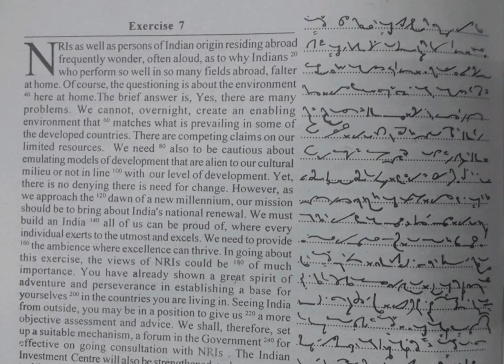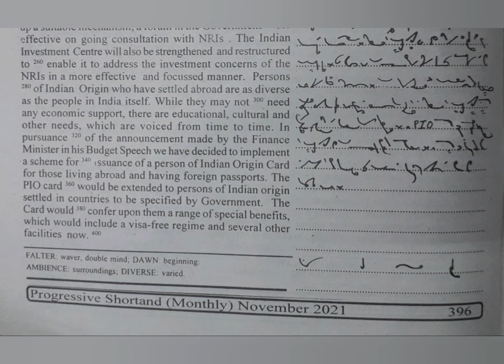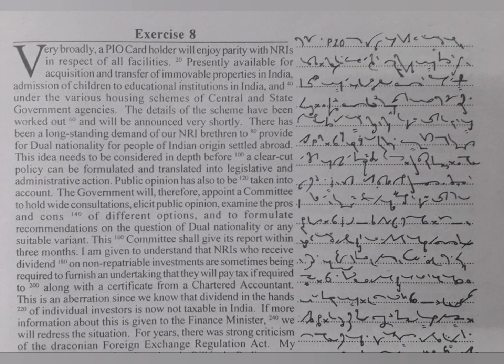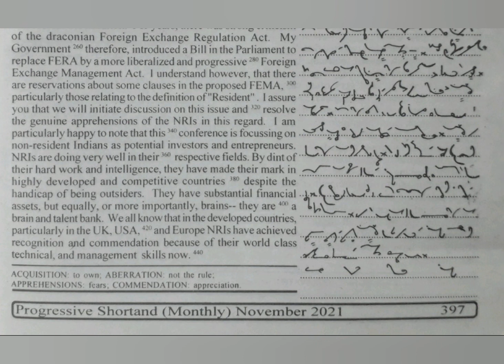80 WPM | Exercise No.7 and 8 | Progressive Magazine (November 2021) | English Shorthand